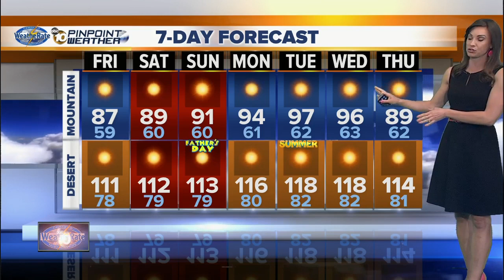10News Pinpoint Weather with Meteorologist Megan Parry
Friday 5am forecast for June 16, 2017 Weatherate Certified San Diegos Most Accurate Forecast